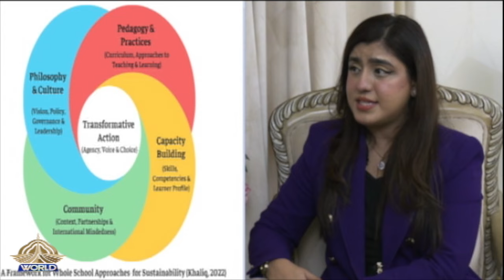SKY IS THE LIMIT | ARUJ KHALIQ | PTV WORLD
ANCHOR: FAROOQ HASAN
GUEST: ARUJ KHALIQ
PRODUCER: AMIR BUTT